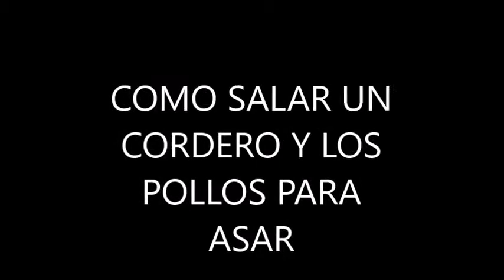SALANDO EL CORDERO Y LOS POLLOS